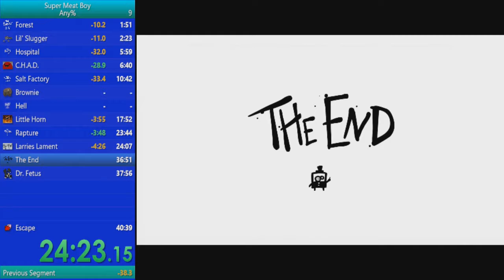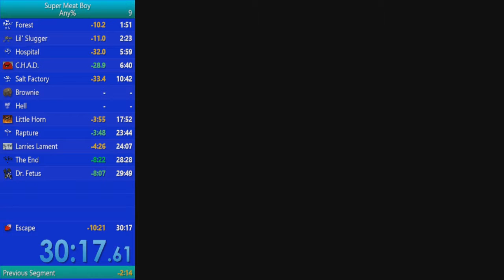Super Meat Boy Any% in 30:17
Decent time for me at this point. Still gonna try to get into the low 20's soon hopefully. Just gotta get more tricks and skips down, and need to minimize deaths.